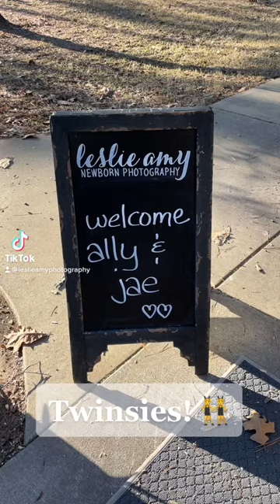Twin Newborn Session | Leslie Amy Photography